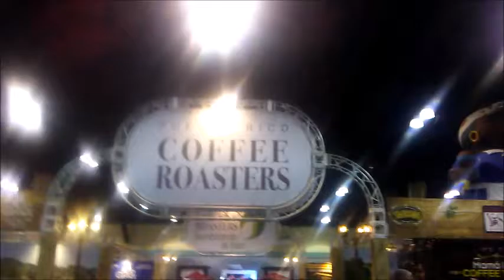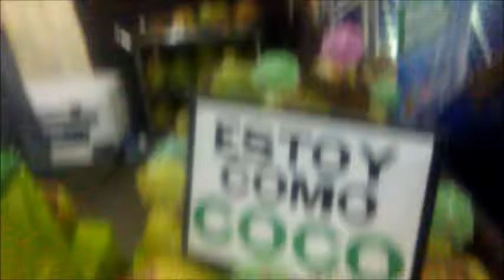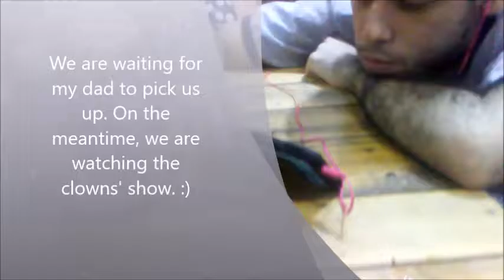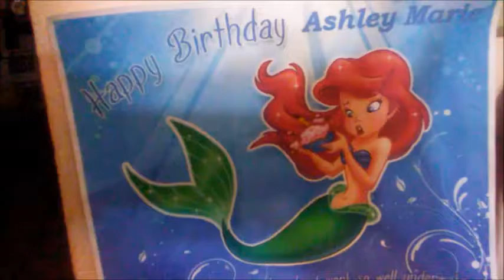VLOGLIFE: My birthday 26th! Coffee & Chocolate Expo ( Spanish with English Subs)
Hey guys! Welcome to my VlogLife! I'm so glad to be able to  share with you one special occasion... MY BIRTHDAY! Twenty-six years old... I still can't believe it.

I decided to dedicate this day on what I loved the most. What? Chocolate & Coffee! And guess what came to Puerto Rico's convention center this year? COFFEE & CHOCOLATE EXPO - PUERTO RICO 2016! Perfect timing, right?! So many coffee and chocolate samples! It was so awesome! I hope you guys like this! :)